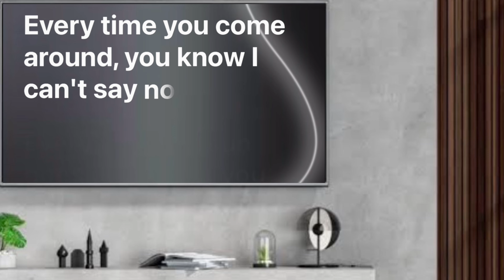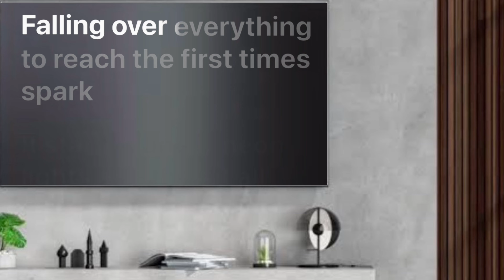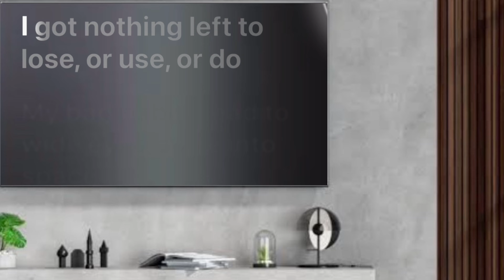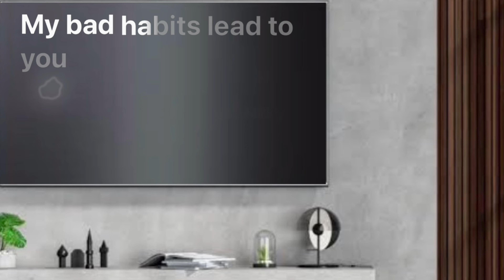Everydayherald - bad habits (videoke) (instrumental)